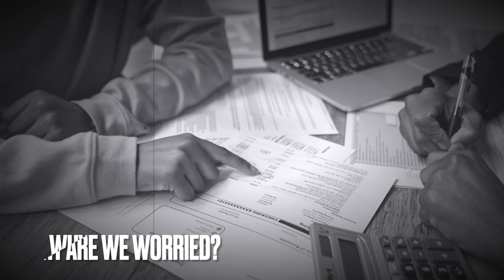Are We Prepared For A Financial Breakdown?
Is there a financial breakdown on the way? Do we need to be prepared? I tell you how you can prepare.

Chapters:
00:00 Intro
0:59 People are still spending
2:11 People are not prepared
3:15 Wasting, Buying & Pretending
5:19 Why are we worried?
8:57 It's important to say
10:08 Can you pay for your needs
11:15 Do you have a written budget
12:14 Do you save before spending
13:45 Have you prepared a long term budget?
15:20 Are you spending wisely?
17:17 Have you stopped waste?
18:41 Are you paying off debts?
20:04 Bye!
20:38 Dolly!

Equipment used
Camera  : iPhone

Apple iMovie*